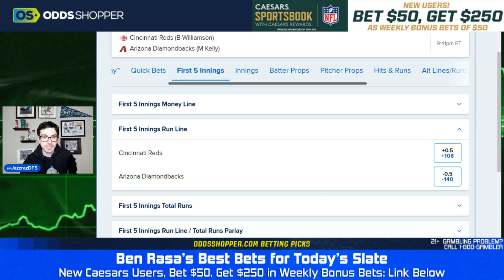(17-6 RUN!) Best MLB Picks Today (8/24/23) | Reds at Diamondbacks Prediction | Ben's Sharp Bet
00:00 Best Bets for Today
0:40 Bonus Bets
1:40 Reds at Diamondbacks